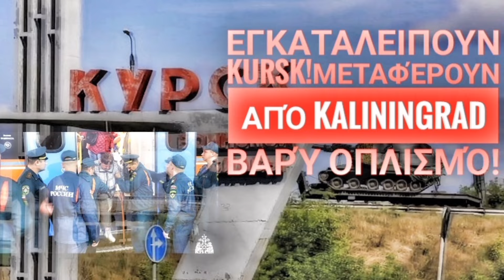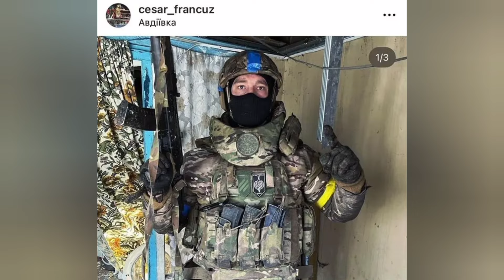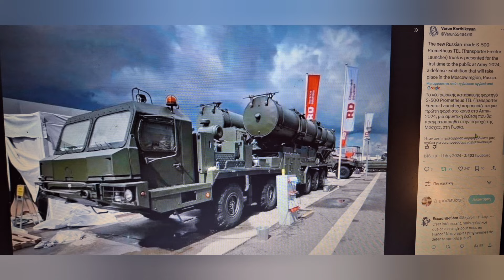Ήδη ξεκινά η εκδίκηση Πουτιν!Έχουν όλα ανατραπεί;από τον ικανότατο Sirsky? ;ή .......Έρευνα, video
Ποιός ειναι ο Σίρσκυ?
Μεταφέρεται στρατός από το παγωμένο #
Murmansk
kaliningrad Μεταφέρει βαρύ πυρηνικο" εξοπλισμο;